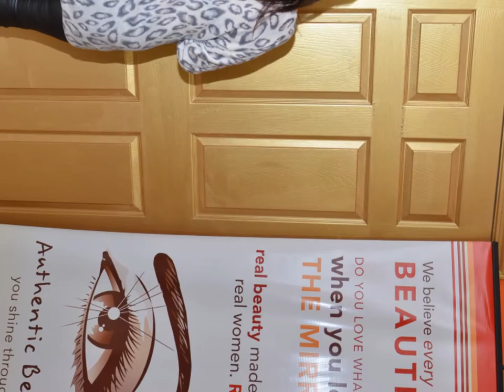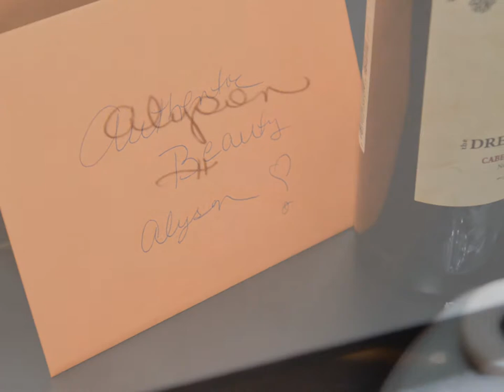Authentic Beauty 5 Year Anniversary Party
pictures of our wonderful guests! Thank you to Mia Liquori for the beautiful photos